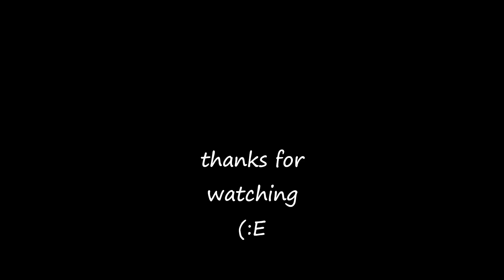ON YOOLIS NIGHT - ANTIPHON : OMNES DE SABA ( CHANT )- ANONYMOUS 4 - TRACK 13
song:  ANTIPHON : OMNES DE SABA ( CHANT )
performed by: ANONYMOUS 4
album: ON YOOLIS NIGHT
1993 harmonia mundi, France